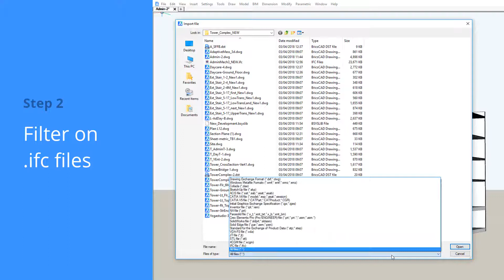Wie man IFC-Dateien in BricsCAD BIM importiert und exportiert (EN)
Dieses Tutorial zeigt, wie Sie auf einfache Weise IFC-Dateien importieren und exportieren können, um mit anderen BIM-Softwarepaketen kommunizieren zu können.